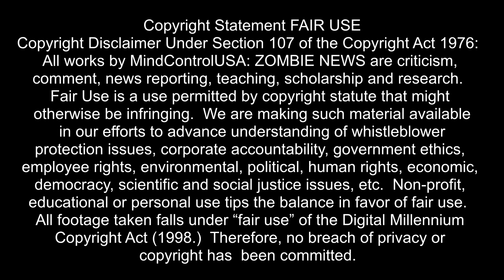Zombie News 00004 Troxell 18 08 16 vf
Cryptic analysis of:  Army Command Sgt. Maj. John Wayne Troxell, the top enlisted adviser to Chairman of the Joint Chiefs Gen. Joseph Dunford, and what he says publicly.

He is hiding many secrets.